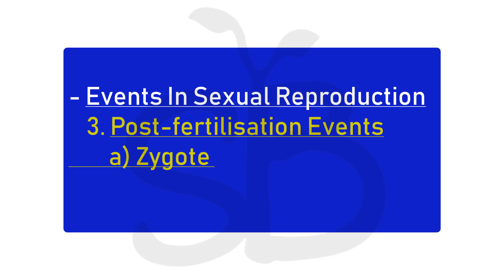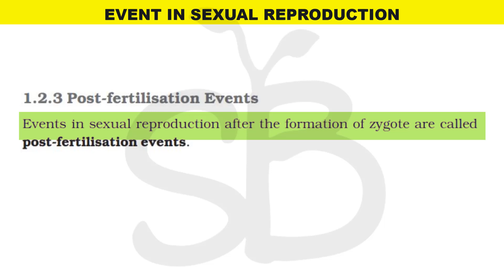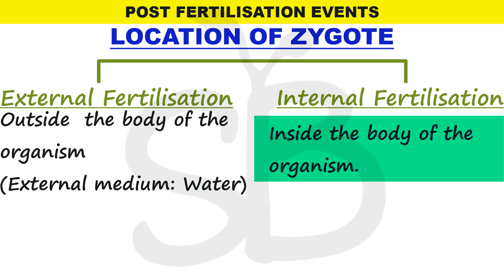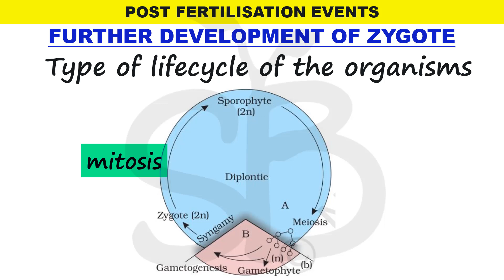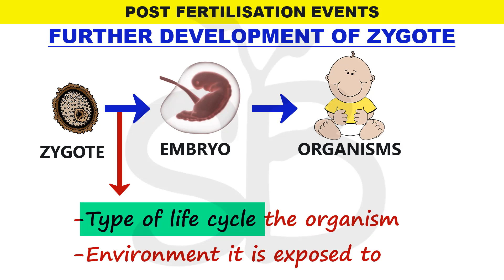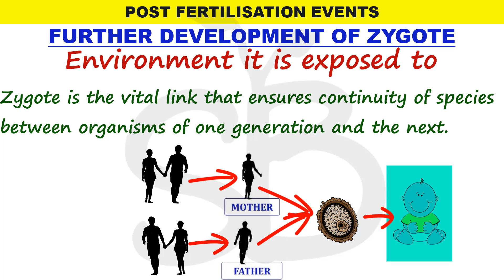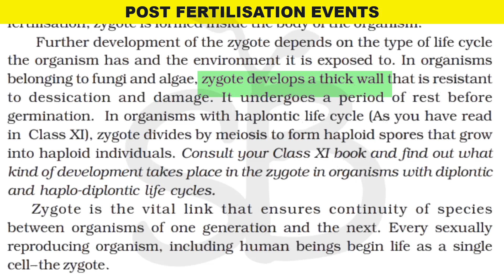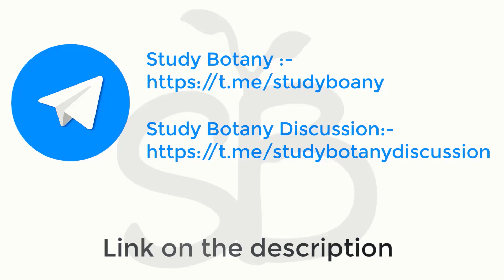POST FERTILISATION EVENTS-ZYGOTE FORMATION PLUS TWO BIOLOGY REPRODUCTION IN ORGANISMS STUDY BOTANY